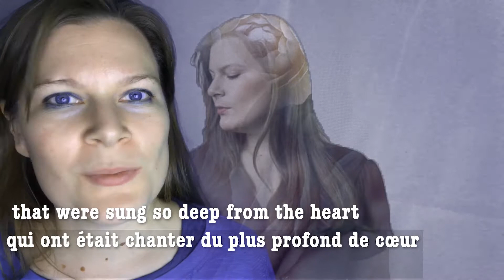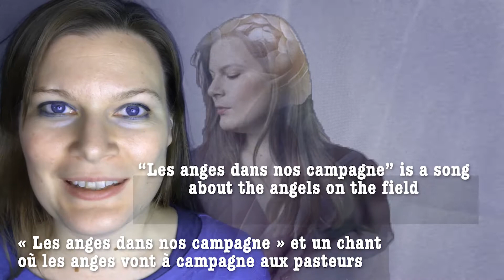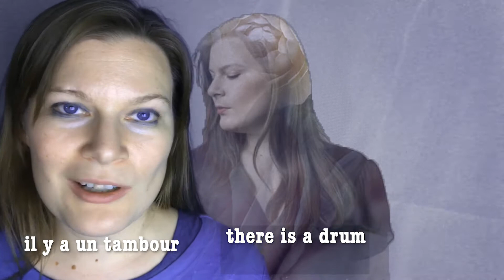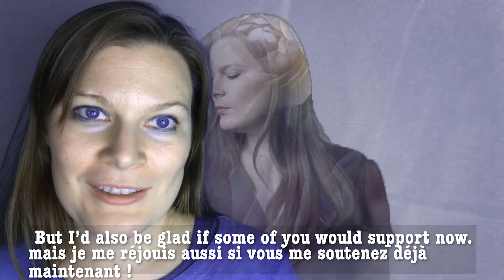Crowdfunding 2: "Entre le boeuf et l'âne gris" und "Les Anges dans nos campagnes"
In diesem Video erziehlich ich euch über 2 der Lieder, die ihr auf meiner Weihnachts-CD finden werdet!

Damit ich das aber realisieren kann, bitte ich euch mich bei meiner Crowdfunding Kampagne zu unterstützen!

Wichtig ist dabei, den Betrag zu erreichen, da sonst alle Spenden zurück gezahlt werden!

Vielen Dank für euer Hilfe!

Eure Barbara Marie-Louise Pavelka